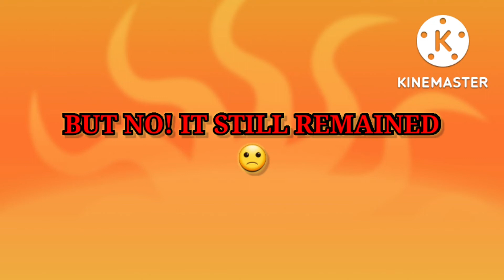NOOOOOOOOOOOOOO!!!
YOUTUBE AIRED THE DUTCH LADY AD WITH THE [KC SFX] AGAIN!!!

Note: this was before a Perplexify video that had the good luck part with the [KC SFX]

I missed the part when the kids cheered but I only know that DUTCH LADY MAXGRO SUCKS!!!